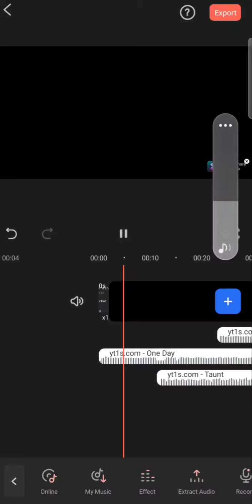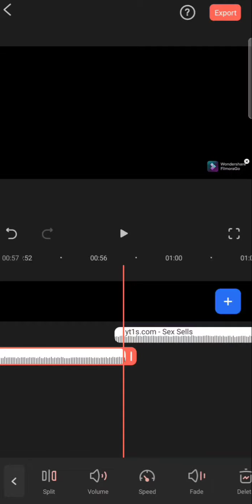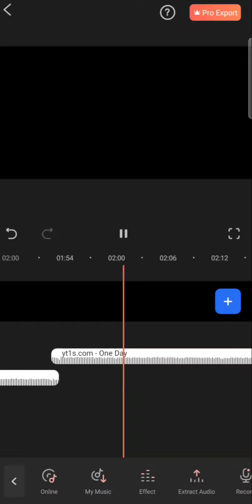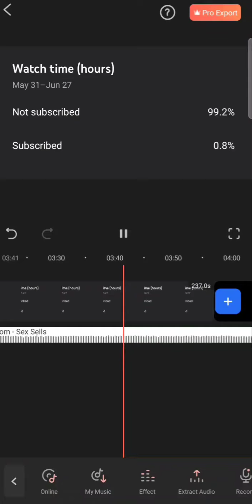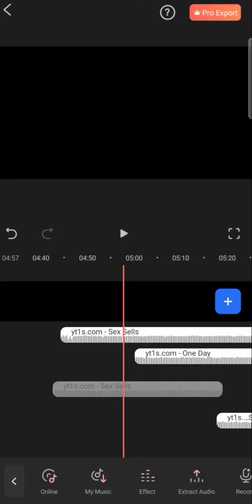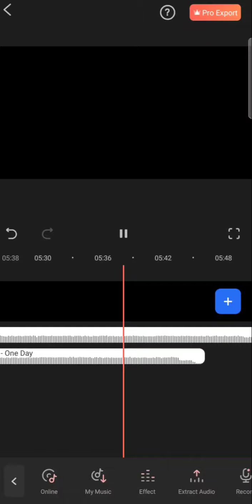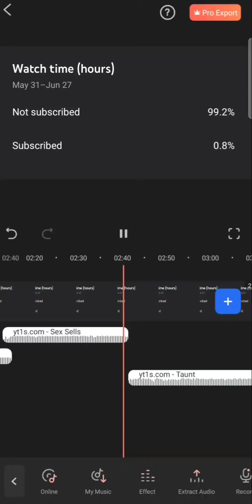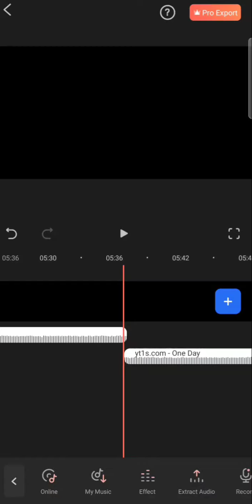How I Make a Mashup!